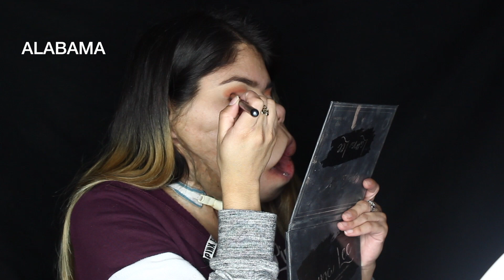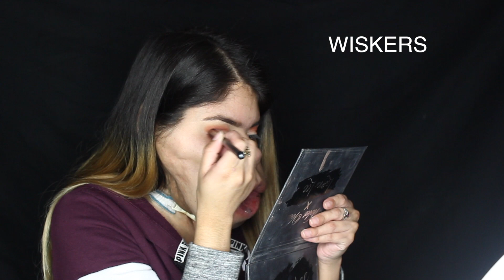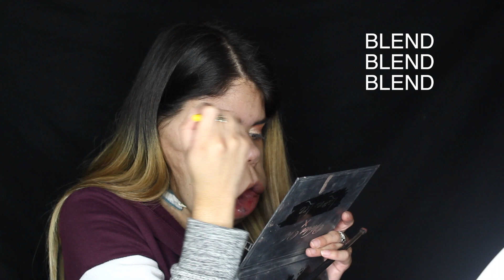Spring look with bold lip color